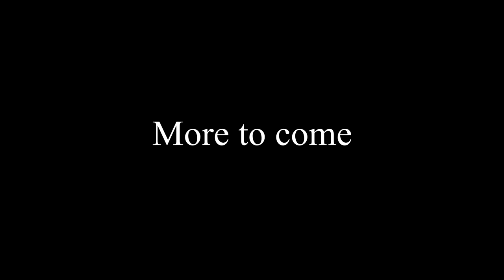Hazel Plays: Undertale [Ep.10] | The Great Dr Alphys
* The level of anime garbage is so high, it fills you with determination!